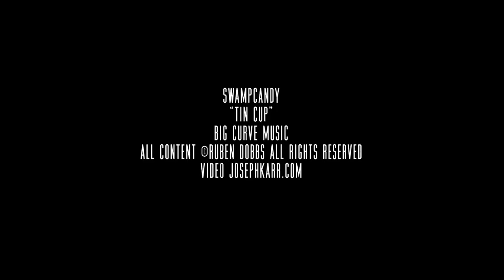Swampcandy - Tin Cup (Official Music Video)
Music Video for the latest Sawmpcandy single, Tin Cup

When you have a sociopathic uncle running your family dynamic sometimes the only thing you can do is write a song about it and move on. Tin Cup takes the lemons life handed out and turns them into lemon drop shooters.

All music written, performed & recored Ruben Dobbs. Joseph Karr directed, shot and edited the video.  You can see Swampcandy every 4th Monday hosting his showcase at 49 West in Annapolis.